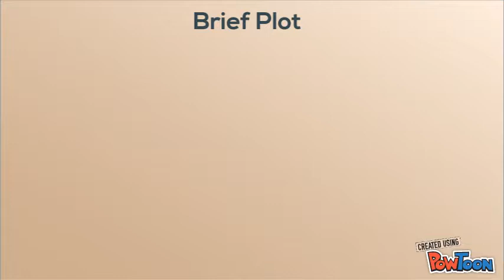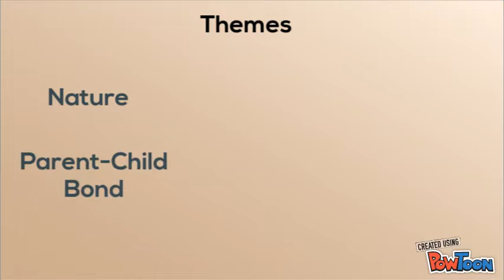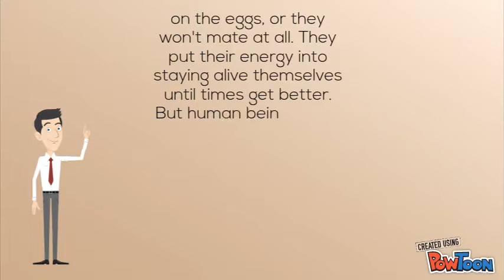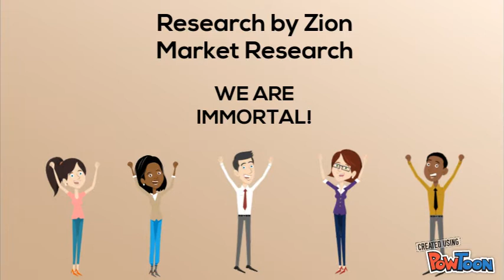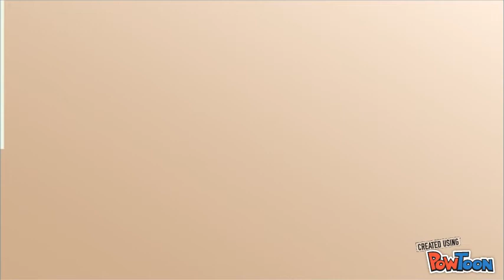The Oryx and Crake